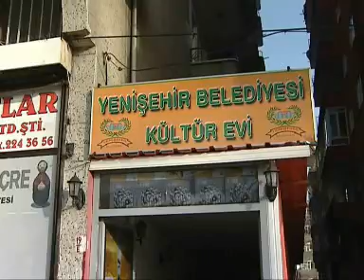DTP - politische Arbeit trotz Repression, Teil III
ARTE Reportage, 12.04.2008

Discrimination against Kurds, politics of the DTP

* Politische Arbeit der DTP seit den letzten 6 Monaten
* Kurdische Politikerinnen
* Repressalien gegen kurdische Journalisten
* Jugendarbeit
* Unterdrückung der kurdischen Sprache